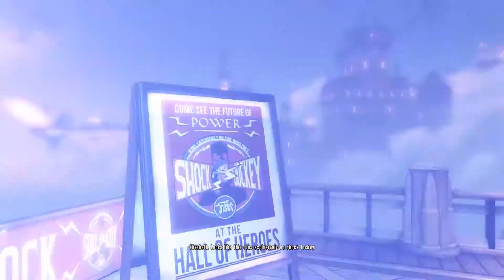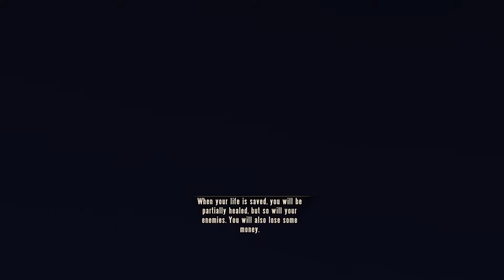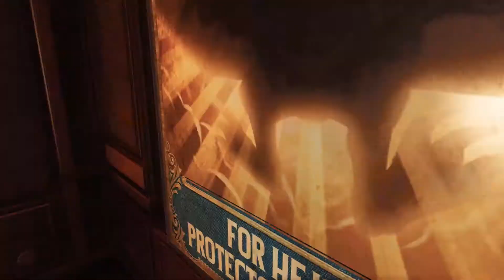When you can't control your inner fire... - Bioshock Infinite Max Achievement Run Part 7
Apologies for how long its been since I published these, but never the less, the series continues!